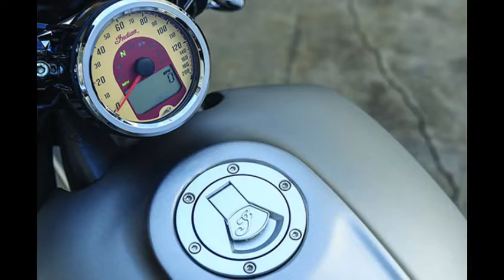2016 Indian Scout Sixty Cruiser Motorcycle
ஒரு வேறொன்றும் பாரம்பரியத்தை விட 80 ஆண்டுகளுக்கு முன்பிருந்தே மற்றும் அதன் முன்னோடி முன்னோடியில்லாத தேவை, இந்திய மோட்டார் சைக்கிள் 2016 இந்திய சாரணர் ஏபிஎஸ் அறிமுகப்படுத்த பெருமை உள்ளது. இந்த நடுத்தர எடை போர்க்கப்பலான 558 பவுண்டுகள் (உலர்ந்த) இல் எடையுள்ளதாக மற்றும் மரணம் வோல் ஆதிக்கம் மற்றும் பான்னிவில்லி உப்பு மனை வெற்றி என்று சூப்பர் சமநிலை, துல்லியமான கையாளுதல் மற்றும் ஆற்றல்மிக்க செயல்திறன் அதன் பல தசாப்த கால மரபு பரவியுள்ளது. அதன் சிறிய வடிவமைப்பு மற்றும் குறைந்த 25.3 அங்குல இருக்கை உயரம் கொண்ட இந்தியத் சாரணர் கிட்டத்தட்ட எந்த சவாரி சரியான பல்நோக்கு பைக். ஒரு திரவ குளிர்ந்து 69 கன அங்குல வி-இரட்டை இயந்திரம், செயல்திறன் 100 ஹெச்பி இடம்பெறும் மற்றும் பளபளப்பான கருப்பு க்கான $ 10.999, மற்றும் தண்டர் பிளாக் ஸ்மோக், வெள்ளி புகை மற்றும் வேலைநிறுத்தம் புதிய காட்டுத்தீ ரெட் $ 11.299 தொடங்கும். புதிய இந்திய சாரணர் மோட்டார் சைக்கிளிலிருந்து மிக மாடிகளைக் பைக்குகள் ஒன்று பெருமை எதிர்காலம் உள்ளது, இப்போது எதிர்ப்பு பூட்டு பிரேக்குகள் (ஏபிஎஸ்) $ 11,999 இந்திய மோட்டார் சைக்கிள் சிவப்பு சாயம் (தன்னை ஒரு $ 300 பிரீமியம்) உட்பட மூலம் கிடைக்கிறது. அனைத்து 2016 இந்திய சாரணர் மாதிரிகள் ஒரு உண்மையான தோல் தனி இருக்கை வர, மற்றும் உயர்ந்த கையாளுதல் மற்றும் ஒட்டுமொத்த சமநிலை ஒரு நடிகர்கள் அலுமினிய சேஸ் கொண்டிருக்கிறது.